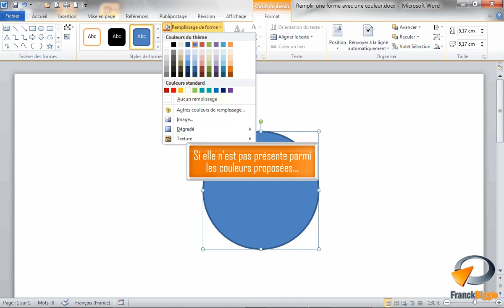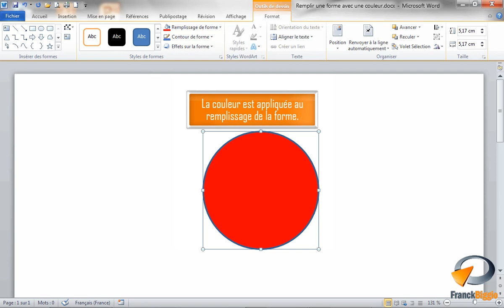Remplir une forme avec une couleur unie dans Word - Formation Word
Tutoriel vidéo sur la fonctionnalité de Microsoft Word : Remplir une forme avec une couleur unie, Issu de la formation Word de Optivalys Formations à Marseille.